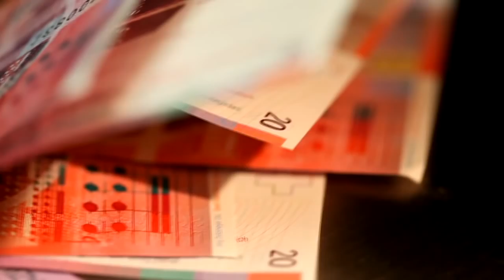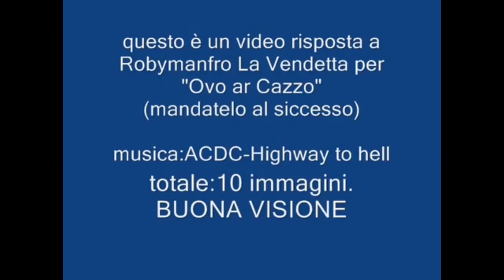Comicità De Eènmiènmgniè, Ezio Greggio (Ovo Ar Cazzo)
LEGGIMI ✈

Si ringrazia per la canzone:
Gianluca Stevanella